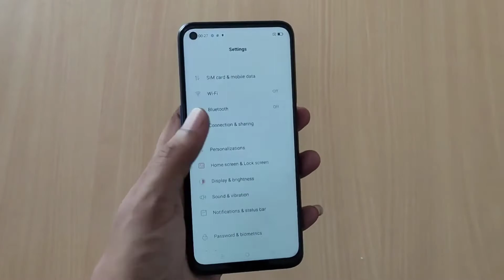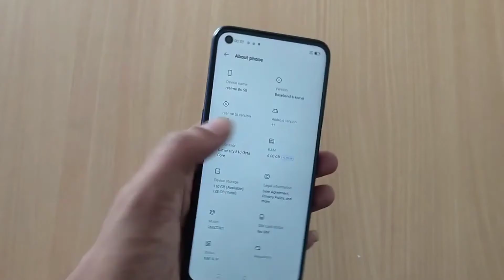Realme V11s 5G Unboxing | Realme V11s First look | Realme V11s PUBG test | Realme v11s camera test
Credit link-

Promotion-

1. Realme V11s
2. Realme V11s launch date
3. Realme V11s price
4. Realme V11s tamil
5. Realme V11s maliyalam
6. Realme V11s camera
7. Realme V11s display
8. Realme V11s speed test
9. Cheap price 5G realme phone
10. Loewst price 5G phone
11. Technical prasen 9
12. Realme upcoming smartphone
13. Realme upcoming cheap price